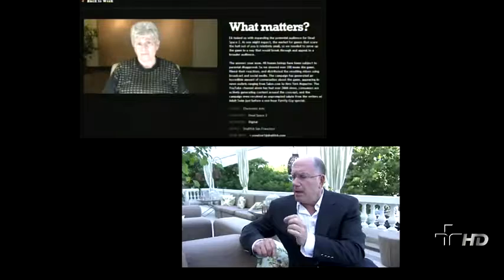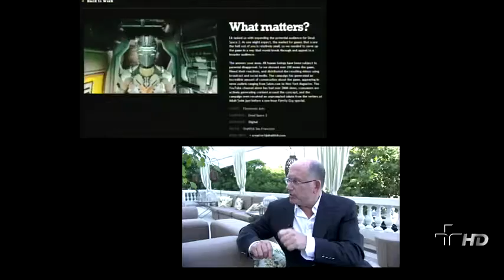Laurence Boschetto Chats with Vitrine at the 2011 Wave Festival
Laurence Boschetto, Draftfcb CEO and president, talks with Brazilian TV program Vitrine at the 2011 Wave Festival in Brazil.

This video is courtesy of Vitrine.